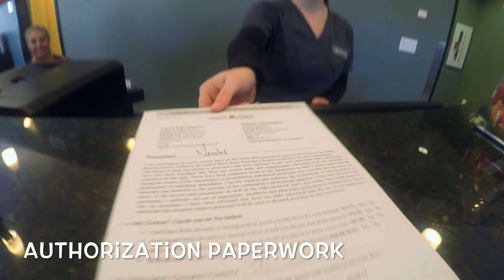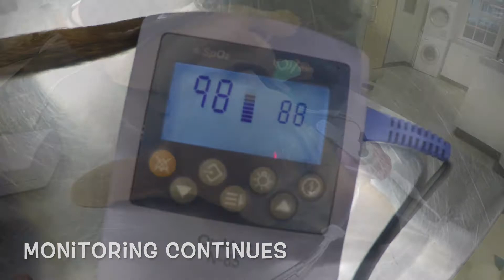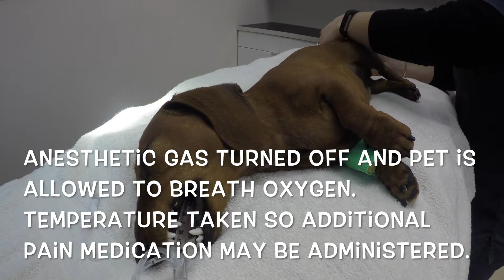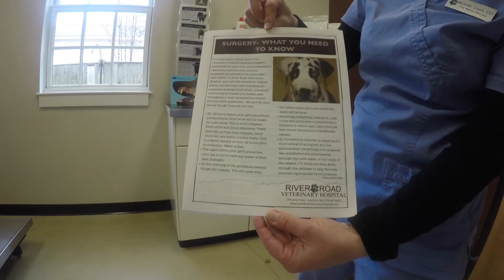Bromley's Neuter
Bromley came to the hospital to be neutered. We made of video of his process so you can see what is involved with a canine neuter at River Road Veterinary Hospital. The video starts with his pre anesthetic blood work appointment and follows his journey until he is discharged from the hospital. The video of the actual neuter surgery is not shown but Bromley being anesthetized and prepped is. We feel that the more people are educated the better decisions can be made regarding our pet's health.